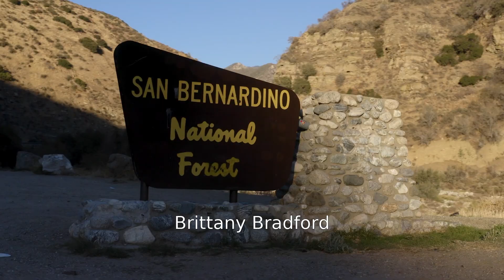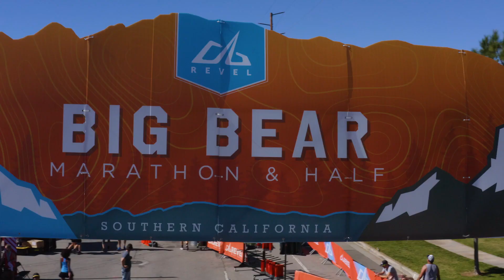2021 REVEL Big Bear Half Marathon: Brittany Bradford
Brittany Bradford in the 2021 REVEL Big Bear Half Marathon.